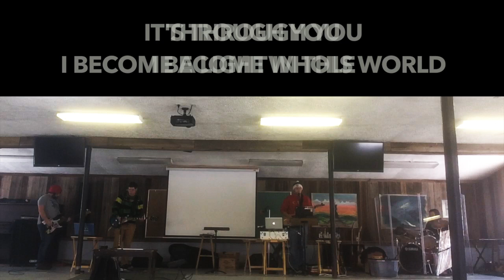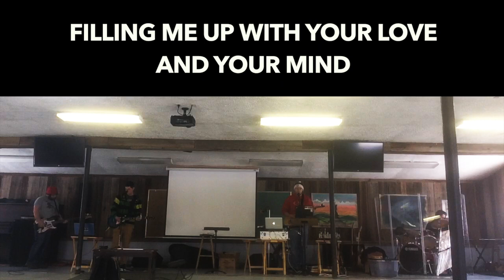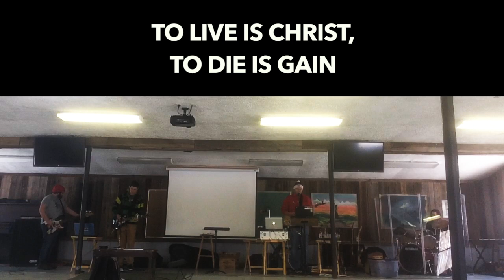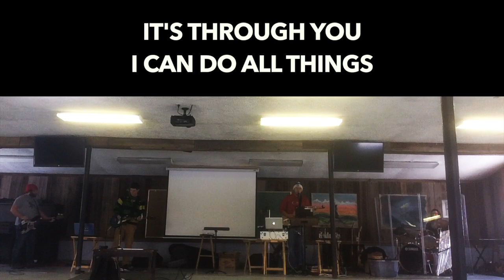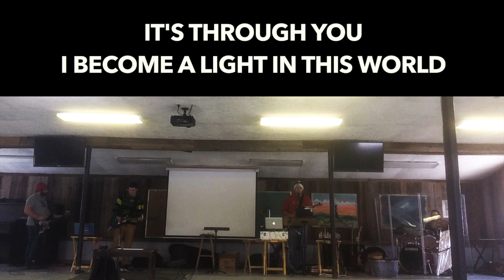Camp Mantowagan Band: Through You (Philippians) Lyric Video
Through You (Philippians)
Camp Mantowagan Band

Verse 1:
Empty me Lord of all that I am
of selfish intent and deafening pride
filling me up with Your love and Your mind
So I count it all as loss for the sake of Christ

Verse 2:
The ways of this world are bringing me down
but faith in You brings righteousness
I won't be defined by the weight of my flesh
when all seems lost I'll fall to my knees and
Rejoice. Rejoice

Chorus:
cause' It's through You I can do all things
it’s through You there's joy in the suffering
through You I become whole
it’s through You I become
a light in this world

Bridge:
To live is Christ, to die is gain
I count it all loss for the sake of Your name
I'm pressing on towards the goal
Bring about Your good work in me
Complete Me...Complete Me